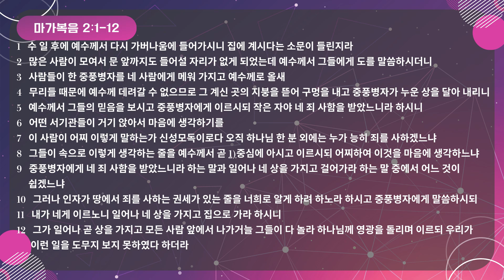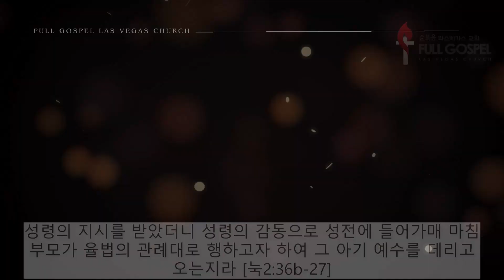강일진 담임 목사의 QT나눔- 2024년 1월 둘주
순복음 라스베가스 교회
강일진 담임목사의 QT나눔

1   수 일 후에 예수께서 다시 가버나움에 들어가시니 집에 계시다는 소문이 들린지라
2   많은 사람이 모여서 문 앞까지도 들어설 자리가 없게 되었는데 예수께서 그들에게 도를 말씀하시더니
3   사람들이 한 중풍병자를 네 사람에게 메워 가지고 예수께로 올새
4   무리들 때문에 예수께 데려갈 수 없으므로 그 계신 곳의 지붕을 뜯어 구멍을 내고 중풍병자가 누운 상을 달아 내리니
5   예수께서 그들의 믿음을 보시고 중풍병자에게 이르시되 작은 자야 네 죄 사함을 받았느니라 하시니
6   어떤 서기관들이 거기 앉아서 마음에 생각하기를
7   이 사람이 어찌 이렇게 말하는가 신성모독이로다 오직 하나님 한 분 외에는 누가 능히 죄를 사하겠느냐
8   그들이 속으로 이렇게 생각하는 줄을 예수께서 곧 1)중심에 아시고 이르시되 어찌하여 이것을 마음에 생각하느냐
9   중풍병자에게 네 죄 사함을 받았느니라 하는 말과 일어나 네 상을 가지고 걸어가라 하는 말 중에서 어느 것이 쉽겠느냐
10   그러나 인자가 땅에서 죄를 사하는 권세가 있는 줄을 너희로 알게 하려 하노라 하시고 중풍병자에게 말씀하시되
11   내가 네게 이르노니 일어나 네 상을 가지고 집으로 가라 하시니
12   그가 일어나 곧 상을 가지고 모든 사람 앞에서 나가거늘 그들이 다 놀라 하나님께 영광을 돌리며 이르되 우리가 이런 일을 도무지 보지 못하였다 하더라